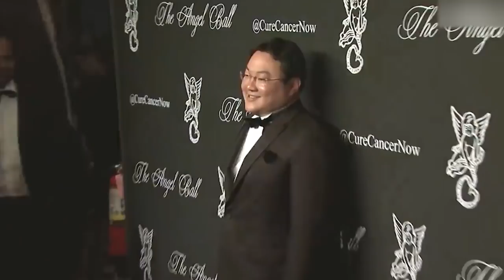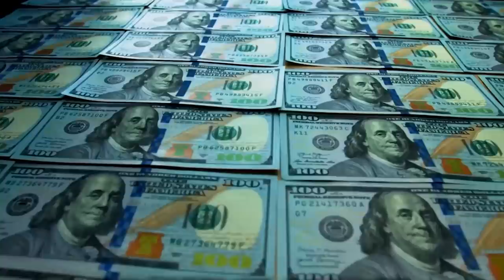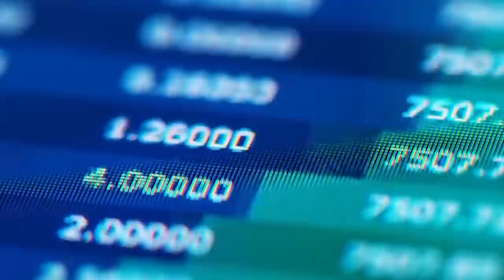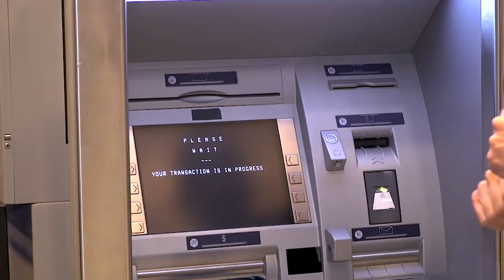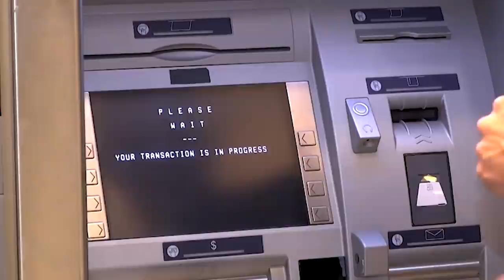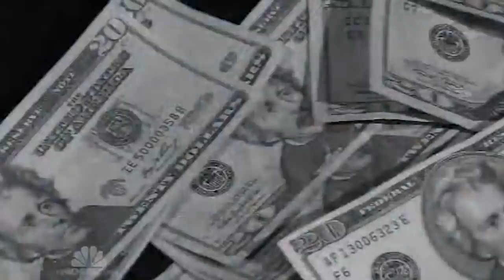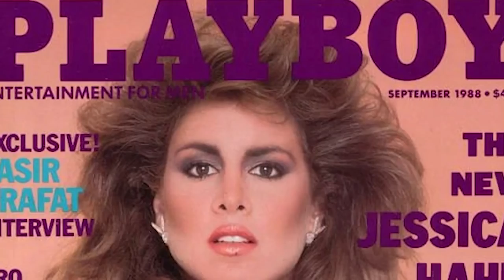This Woman Paid for Everything with Cash for Years, Then It Became Apparent Why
We like to think most people we meet are honest. But we also know that out there are some people who only think of themselves and are happy to cheat, steal and scam others for money. If you’re smart, you can usually spot a scammer pretty easily - that guy from Nigeria emailing to ask you to take care of his spare $5m? Yeah, that’s a scam right there. But some scammers are geniuses and have done incredible things. From the woman who only used cash to the guy who sold a bridge over and over again, here’s 20 Horrible Scammers Caught Red Handed